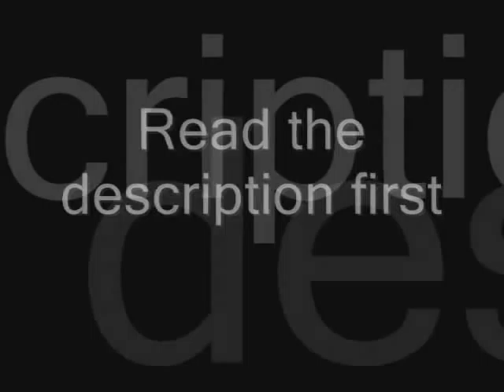Devil May Cry 3 SE: VMD Guide Agni & Rudra: SS Strat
Agni & Rudra is very hard to do without damage. Notice later in the video that I did get hit once when I was in DT form just to clear things out for you guys. I decided to upload it even if I got hit since it was a good fight and i only got hit once.